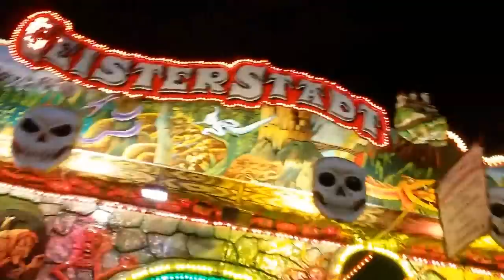Blasheimer Markt 2018 Zusammenschnitt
Hier mal ein kleiner zusammenschnitt zu den ganzen Fahrgeschäfte (in der Fahrt) die ich gestern Abend erster tag (06.09) aufn Blasheimer Markt 2018 gemacht habe

Viel Spass